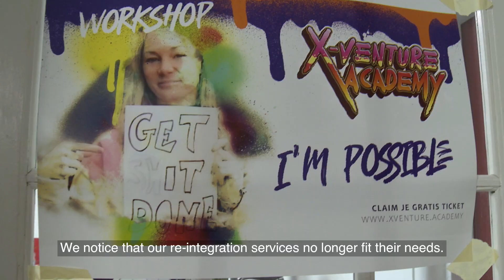X Venture Jongeren Event, georganiseerd door Weener XL samen met Kunsteducatie Nederland en T.O.M.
De locatie van T.O.M. Traject stond op 14 november 2019 in het teken van X-Venture Academy. Een event voor jongeren tot 27 jaar. Initiatiefnemer en programmamanager jongeren WXL Carl checkt de microfoon. Het is nog wat koud in de speciaal opgezette tent, maar alle medewerkers; werkconsulenten, jobcoaches en T.O.M. professionals staan er klaar voor. Ook bedrijf Wijdoendingen is erbij, zij hebben o.a. de website voor het event ontworpen. En Kunsteducatie Nederland is er. Zij hebben het event mede georganiseerd.

Focus op wat kan
X-Venture Academy blijkt een mooi event voor de jeugd. Want tijdens deze dag ligt de focus op wat iemand kan, niet op wat een jongere niet kan. Daar is in het nog prille leven waarschijnlijk al genoeg de focus op gelegd. Helemaal in de taal en belevingswereld van de jongere (althans dat hopen we ;) ) zijn er verschillende workshops.

Het programma
Er is popping - een dansvorm, rappen en lyrics schrijven met een enthousiaste rapper. Hij schudt zijn rapskills zo uit zijn mouw. Er is een jongedame voor een stukje loopbaanbegeleiding. En een storyteller met een kwetsbaar persoonlijk verhaal. Je kunt een pet 'pimpen'. Er is een heuse escape caravan en er kan 3D worden getekend. Je kunt vechtsport beoefenen zoals in de film. Of met een groepje lekker koken. Heb ik de visagie al benoemd? Kortom: aan bijna alles is gedacht.

Jongeren staan open om zich kwetsbaar op te stellen
In de tent is een hoofdpodium en daarop is o.a. ruimte om te jammen. Verschillende instrumenten staan klaar voor gebruik. Het loopt storm. De jongeren stromen individueel en in groepsverband binnen. Waar je misschien een kippenhok verwacht, zijn de jongeren gefocust. Ze stellen zich open. Durven ervoor te gaan en doen enthousiast aan de programma onderdelen mee. In het begin van de workshops zien we soms wat ongemakkelijke blikken. Maar al snel wordt door het enthousiasme van de trainer de jongere over de streep meegetrokken om actief mee te doen.

Jongedames met natuurlijk overwicht
Het film-vechten wordt gegeven door een jongedame. En de popping/ dansvorm ook. In haar naveltruitje staat ze tegenover een aantal jongens. En de jongens doen allemaal even serieus mee. Het gegiechel gaat al snel over in verwondering. De nieuw aangeleerde moves worden hard geoefend. Ook het vechten in actie wordt serieus genomen door het merendeel jongens wat aan deze workshop deelneemt. Ze zijn voorzichtig met elkaar en doen actief mee.

Stoere jongens in plastic kookshortjes
Er worden heerlijke hapjes gemaakt onder begeleiding van een kok. Het is een aandoenlijk tafereel om de jonge mannen en vrouwen in kookshorts en plastic handschoentjes aan hun snijplankje te zien zitten.
Een ruimte verder dreunen de beats door de ruimte. Hier wordt gerapt. Het is bijzonder hoe de jongeren elkaar vinden met het rappen. Ondanks afkomst en het nog niet goed beheersen van de taal. Het gaat ook om het overdragen van gevoel. Het delen van pijn en daarin erkenning vinden. Er blijken al enkele beoefende rappers onder het gezelschap. Spotify accounts worden uitgewisseld.

Mengelmoesjes
Het is een prachtige smeltkroes van culturen. Tijdens dit event komt onze multiculturele samenleving op een mooie manier tezamen. Gekleurde frisse prints. Gesluierde meisjes. Vrolijke Afro-kapsels. Bontkraagjes en originele piercings. Waar de een geen moeite heeft om het toneel te pakken en zichzelf te profileren, is de ander wat meer aftastend en schuilt zich achter een vriend/vriendin.

Onder de aanwezigen zijn ook een aantal jongeren die nog niet lang in Nederland wonen en de NL-taal nog niet goed beheersen. Met handen en voeten, soms in het Engels, wordt er met elkaar gecommuniceerd. Iedereen hoort er deze dag bij en is ergens goed in wat hij/zij mag laten zien. Dat gevoel overheerst en stroomt als een energie door de ruimte heen.

Het event smaakt naar meer.